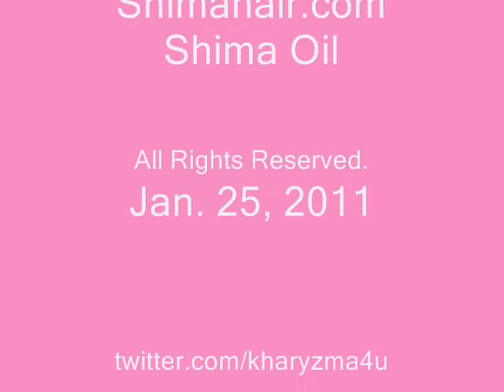Natural Hair: Twist Crown Tutorial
Natural Hair
Protective Style Using Shima Oil
Twist Crown Tutorial

This is a tutorial of how to do a Twist Crown using the Flat Twist Method.  You can also achieve this style by braiding (Cornrows). If you cannot Cornrow a Flat Twist is an easier option.

I have blow dried hair in this video (used a low warm setting) Refer to my Natural Hair Blow Dry video.

I used Shima Oil in this video for this hairstyle.

Visit Shima's channel at Shimahair21 for info on Shima Oil/HairCare.

I luv u all
Kharyzma